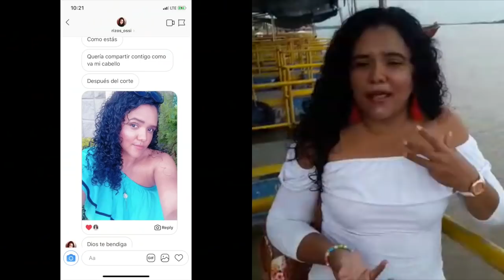ACEPTANDO MIS RIZOS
HOLA HOLA BONITAS DE DIOS

estamos de vuelta con otra historia el día de hoy Osiriz nos comparte su historia de como logro aceptar su cabello natural, de como se libero y ahora es completamente: LIBRE Y FELIZ

LAS QUIERO UN MONTON

CHEILA KATHERINE